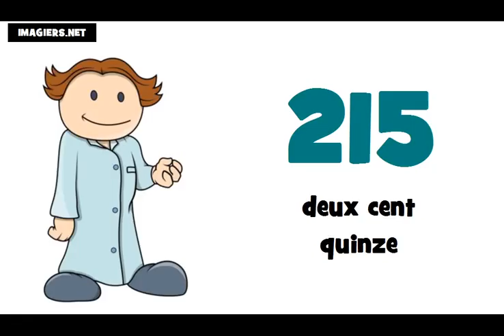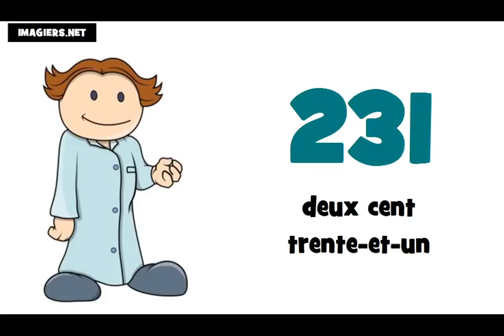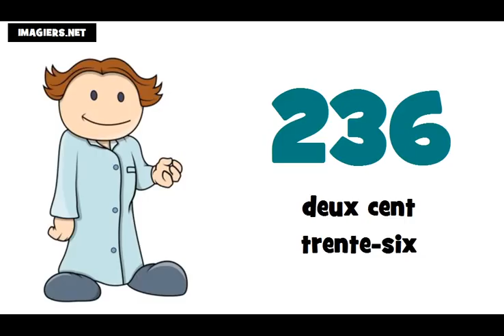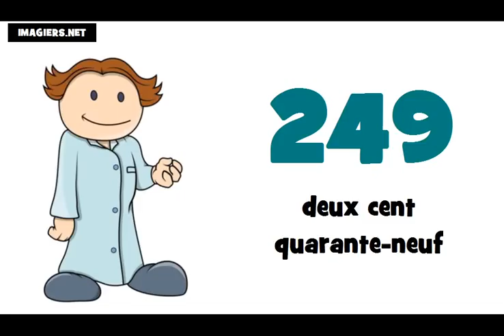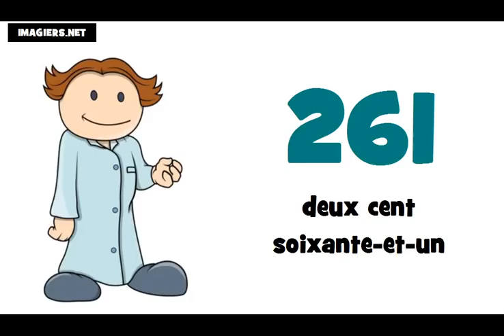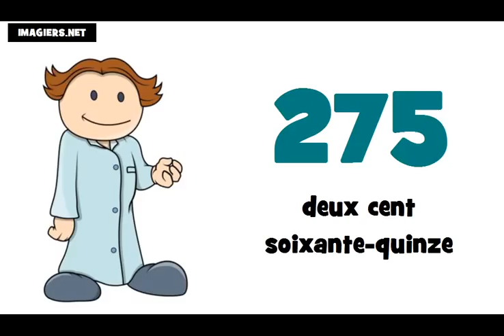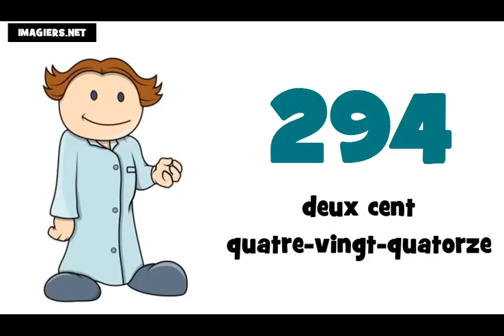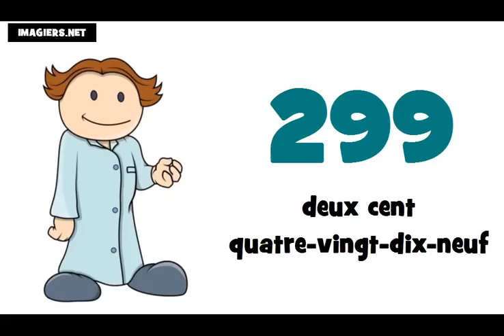Je compte de 200 à 300